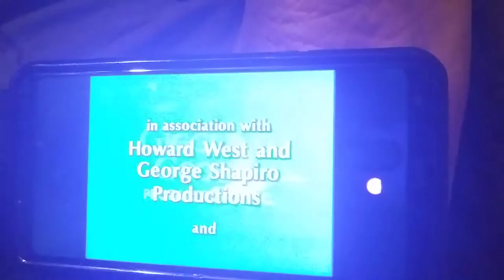Giggling Goose/West Shapiro Prods./Castle Rock/Columbia Pictures Television Distribution (1990/1993)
Taken From a Pilot Episode of "Seinfeld".